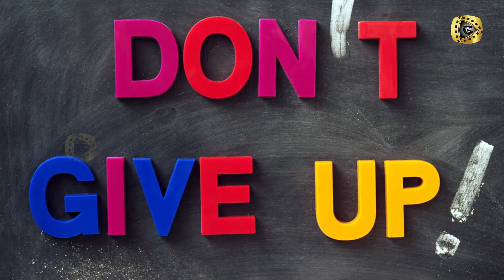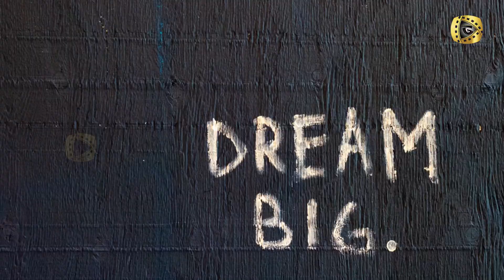Inspiring Words | Motivation |Success | Golden Gate Audio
Motivation | Peaceful ​& Relaxation Instrumental Music | Golden Gate Audio